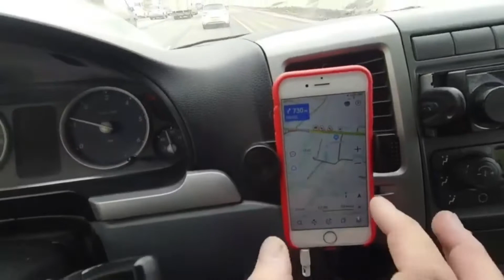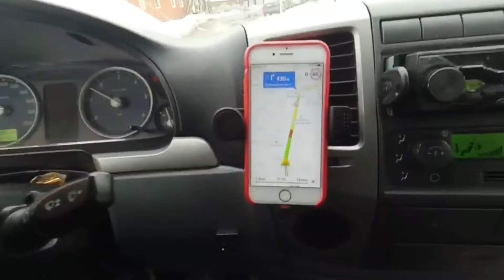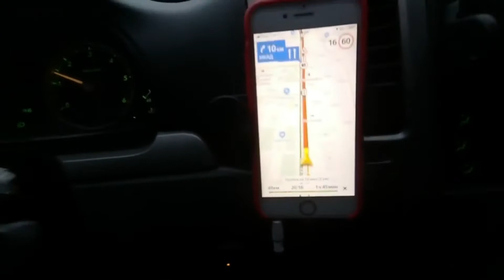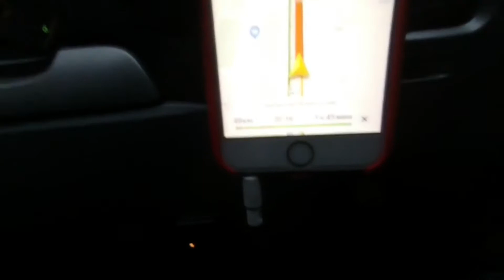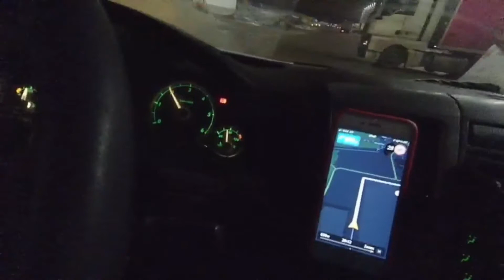Привёз Товар На WildBerries Но Так и Не Выгрузил.